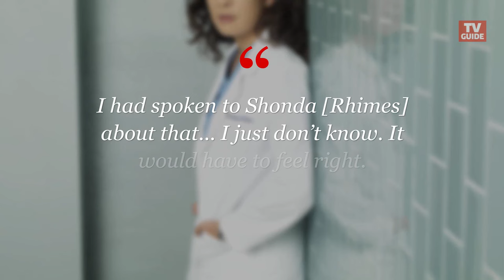Sandra Oh Considers Cristina's Return on Grey's Anatomy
She's definitely talked to Shonda Rhimes about it.